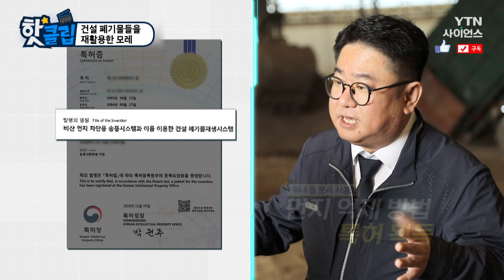[핫클립] 건설 폐기물들을 재활용한 모래 / YTN 사이언스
건설 폐기물들이 모래가 된다?
폐기물들을 선별하여 파쇄·분쇄하고
건설 현장에 활용할 수 있도록
모래·토사로 재탄생 된 거라고 하는데…
쓰레기 폐기물 처리장 에코 인천을 찾아가 본다.

건설 폐기물들을 재활용한 모래 / YTN 사이언스